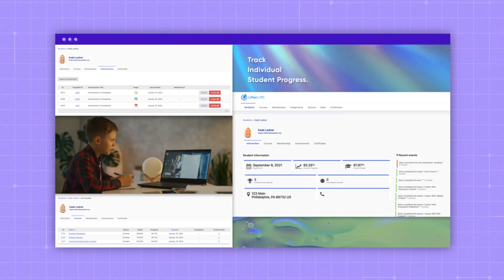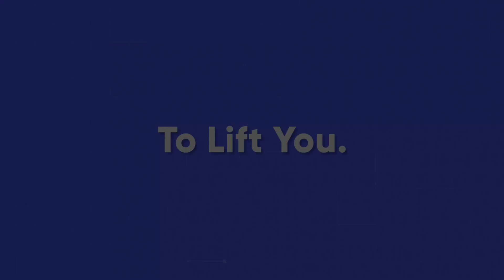LifterLMS Overview - Free WordPress Based eLeaning Solution for Teaching Online Courses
LifterLMS is one of the most stable and secure online teaching solutions. It is a WordPress plugin that takes a couple of minutes to install and configure.  Click here to learn what is paid and free in LifterLMS You can start free of cost and all of our solutions are open source, released under the GPL V2 or later license. So you have all the freedom to customize everything the way you like.

We also have a complete set of APIs to integrate with all the tools you want. Use Zapier, Grassblade, Automations, ActiveCampaign, and SMS notifications - everything you can imagine with LifterLMS!

Join our weekly live Zoom calls to ask any question about online teaching, eLearning management system, and developing your own learning management systems. We help teachers to make their courses, market them to students and become successful with our academy for online educators.